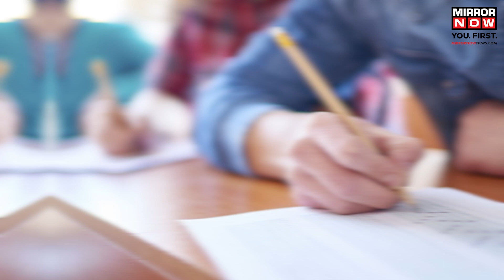MK Stalin Condemns Compulsory Hindi Test: NIT Recruitment Exams | South India Vs Centre | Tamil Nadu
Centre vs South over “Hindi” language imposition again in news. Tamil Nadu CM Stalin condemned Centre’s policy in common exam test. The DMK leader asked centre to remove the mandatory criteria of knowledge of “Hindi”. Via his Tweet he made an appeal to Union Education Minister to revise policies. Full story here.